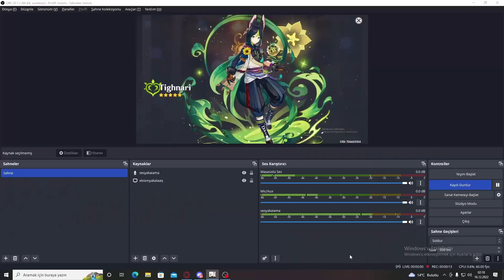Genshin impact Luck wish moment !!!!!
Genshin impact 3 5* moment

GENSHİN İMPACT